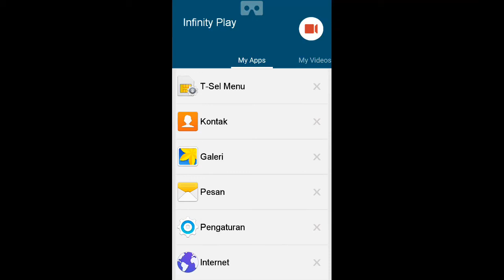Angry Bird Rio Destroy heavy duty truck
Angry Bird Rio use your precise shoot skill to destroy junction between truck and make the truck run itself and destroyed  the monkey all along